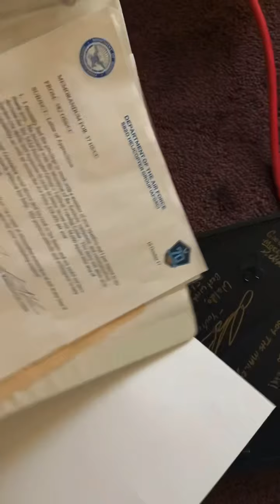New Condo-Vandalized within a Month!